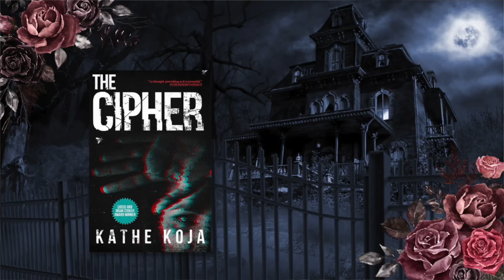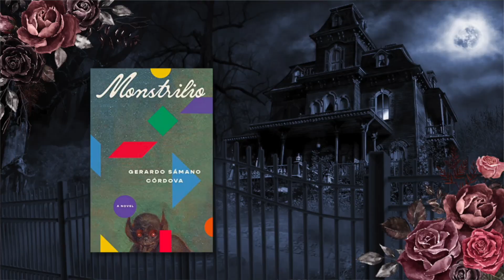Spending May trapped in a haunted house and reading my way out! 👻 (MAY TBR & TBW)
👻  ESCAPE THE READATHON:
-Host: @bookswithlexie
-Cohosts: @CaileysBooks @CoverswithCassidy @MichellesLibrary @ErinMegan @RivetingReads @katrinabrown @MelLenoreReads @rysreadingcorner @RileyMarie_ @spicykatzreads @AmyNoelleReads @SlimeAndSlashers @ITCamefromthePage @holabooks @michellesmelancholia @LocDBooktician @ashleyslittlelibrary @happyhauntslibrary (me!)

👻 BOOKCLUB: THE CIPHER (Kathe Koja)
-Host: @kellyhookedonbooks4394

👻 BOOKCLUB: MONSTRILO (Gerardo Sámano Córdova)
-Host: @AmyNoelleReads

👻 BOOKCLUB: JAWBONE (Monica Ojeda)
-Host: @michellesmelancholia

👻 OTHER CHANNELS MENTIONED:
Hi! My name is Lauren and I create videos in my free time about all things horror-related. From books to films to history, and even some Disney and Halloween decor — it's a fun mix of everything here! I would love to get to know you, so be sure to introduce yourself in the comments below if you haven't already. If Disney’s Haunted Mansion had a library, it’d look like this! Welcome to the candle-lit corridors of whimsical spookiness and all things horror! Welcome to the Happy Haunts Library 🕯